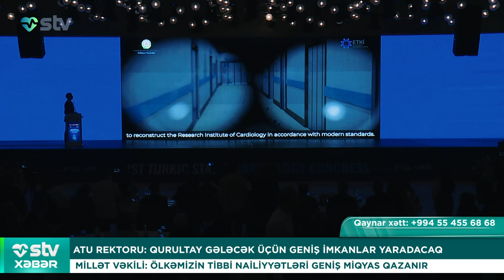ATU REKTORU: QURULTAY GƏLƏCƏK ÜÇÜN GENİŞ İMKANLAR YARADACAQ